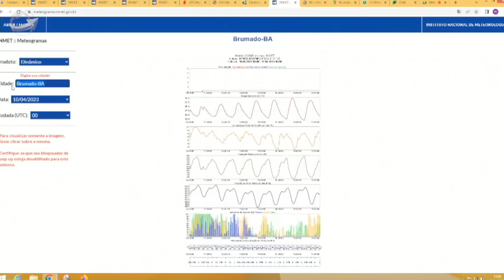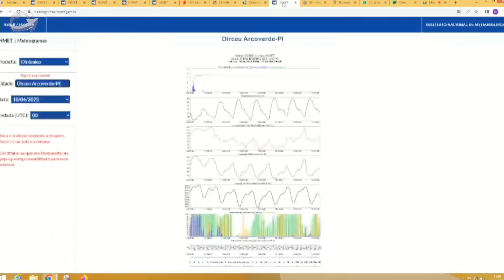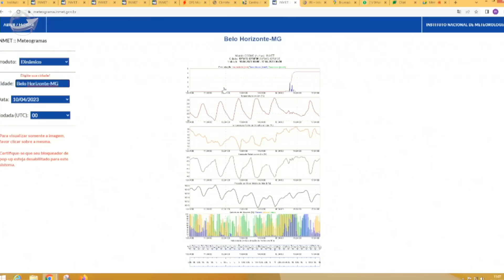Com exceção da Bahia, abril continuará chuvoso nas demais áreas de produção do país, prevê Inmet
Semana começa com muita instabilidade no Centro-Norte do Brasil; nova rodada de chuva chega na 4ª para o Sul